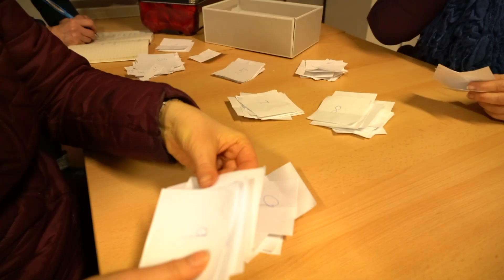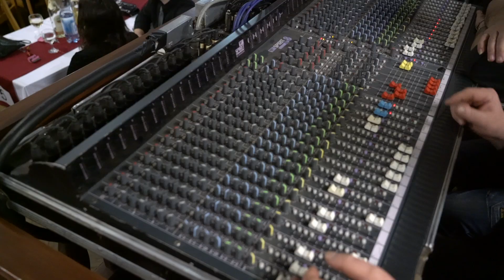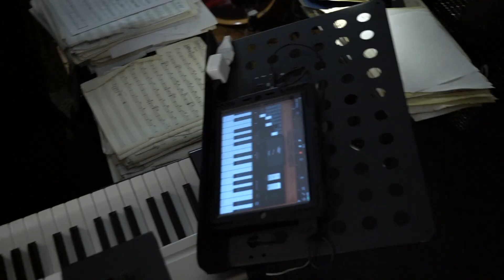003 TV Mníšek & Fojtka Masopust a ples 2020